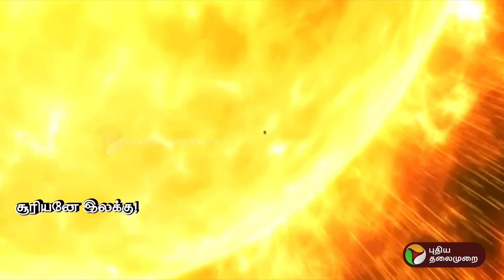புரோபா செயற்கைக்கோளின்பின்னணி என்ன? சூரியனை ஆராய முனைப்பு ஏன்? | PROBA 3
புரோபா செயற்கைக்கோளின்பின்னணி என்ன? சூரியனை ஆராய முனைப்பு ஏன்? | PROBA 3#puthiyathalaimurailive PROBA-3